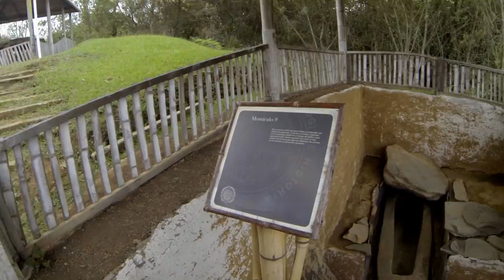Как я создаю индивидуальные туры. Колумбия.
На примере Колумбии, в этом видео я много рассказываю о своей работе и том, как я создаю свои туры. Что надо сделать, чтобы найти свой тур, как подобрать свой индивидуальный тур. Куда поехать и чем заняться в стране.
   Надоели пакетные туры в места забитые толпами туристов? Тогда тебе надо обращаться ко мне!

   Я не против турагентств или пакетных туров, в местах массового отдыха, вы никогда не найдете больше предложений и выгодней, чем у турагентств. Но далеко не всегда самостоятельная поездка будет стоить дешевле и будет интересней, чем индивидуальный тур или поездка в мини группах.